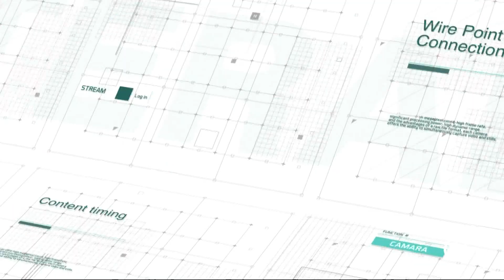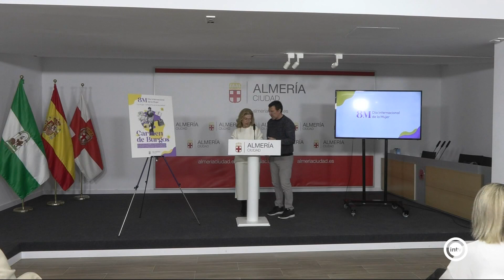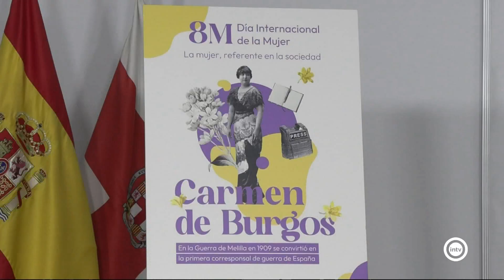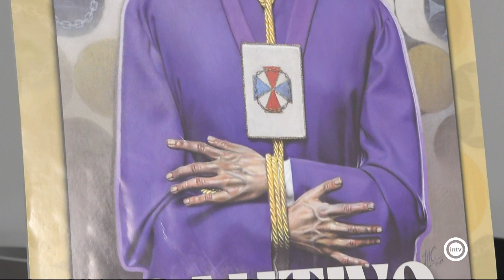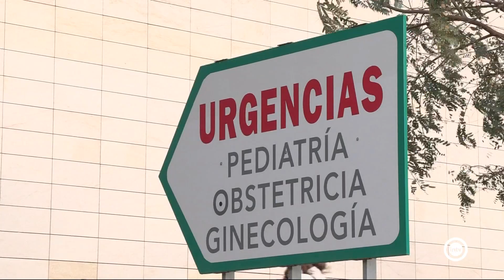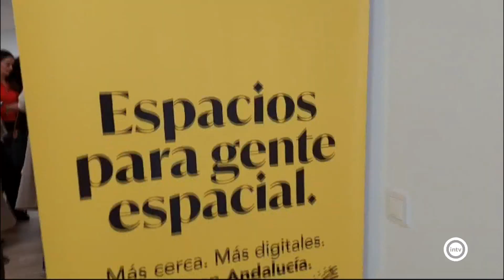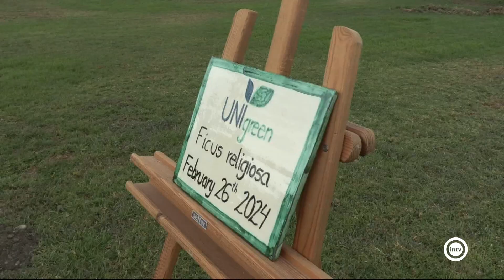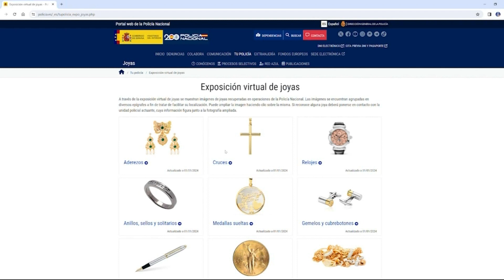Noticias Interalmería Noche (27/02/24)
Noticias Interalmería Segunda Edición recoge de forma más detallada la crónica de las noticias de la jornada. Incluye reportajes y la información del deporte con Juanjo García  y el espacio del Tiempo. Yandira Villegas presenta esta edición que se emite a las 20:30 horas de lunes a viernes (redifusión a las 00:00 y 08:00 horas).